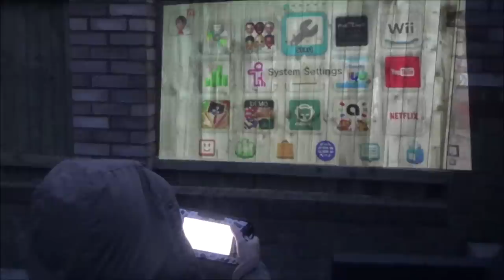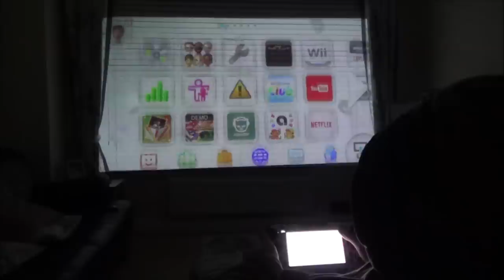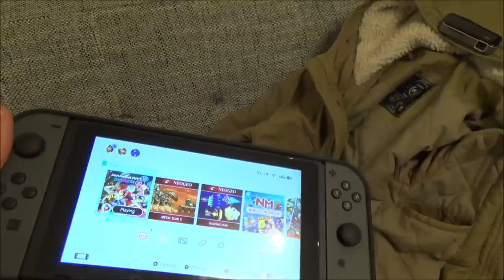The DIY Nintendo Wii U Gaming Coat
Hi, this video shows a DIY Wii U coat, a wearable Nintendo Wii U with a built in projector. Just for fun I have installed a Wii U and a powerbank into the lining of a winter coat, I have also attached a projector for the big screen experience. I also made a tiny Wii U Pro Controller gamepad powered from the Wii U coat.